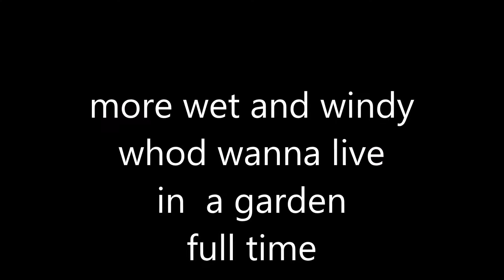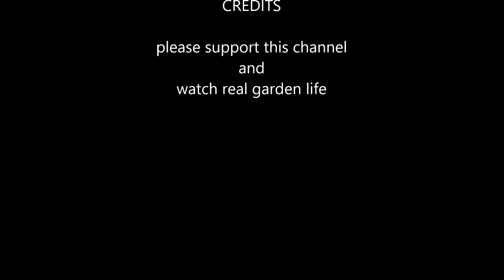more of the same wet and windy not pleasent living in the wild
garden life now its getting colder